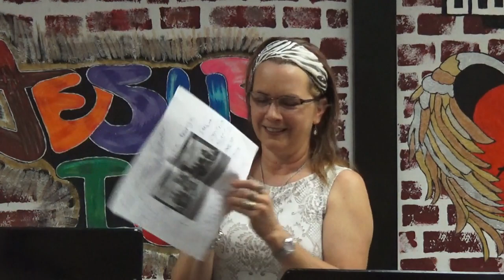God is Light Love and Life Video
This video is for the teen ministry at Clovis Christian Center in Fresno, California. It is a great teaching on 1 John specifically for teens.  Teachers: Chuck & Roberta Parks.